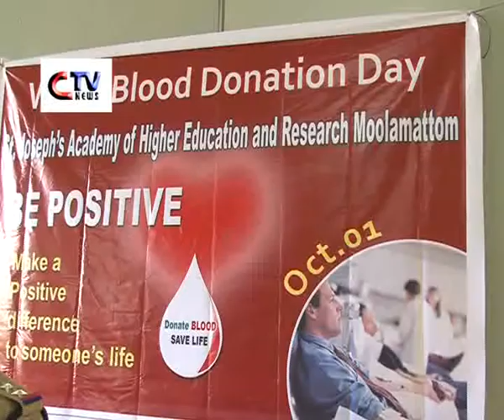CTVNEWSTHODUPUZHA 1 10 2013